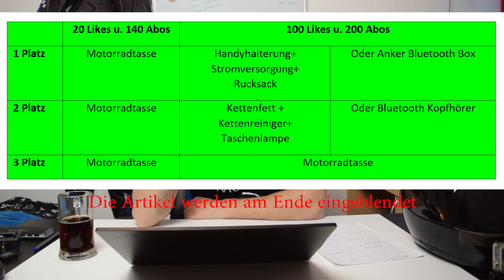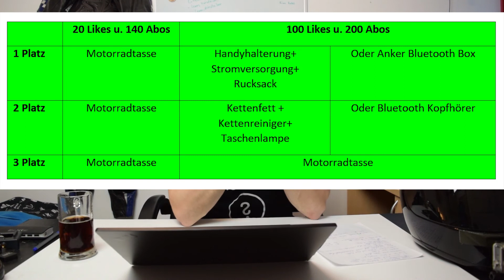360GradMotorrad - Adventskalender + Gewinnspiel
In diesem Video geht es um eine mögliche Geräuschquelle, den Steuerkettenspanner.

Abos, Likes und Kommentare sind erwünscht.

Title: Gemini Robot by Bird Creek
Genre and Mood: Pop + Bright

Das Video enthält UNBEZAHLTE Werbung und UNBEZAHLTE Produktplatzierung.

Meine Ausrüstung
Kameras:   Nikon D3300, Nikon D5300, Hero4 Silver/Black
Objektiv:   AF-P Nikkor 18-55mm 1:3,5-5,6 G,
AF-S Nikkor 18-55mm 1:3,5-5,6 G 2
AF-S Nikkor 35mm 1:1,8 G
Mikrophone für Vlog:  Speedlink SPES Clip-On Microphone